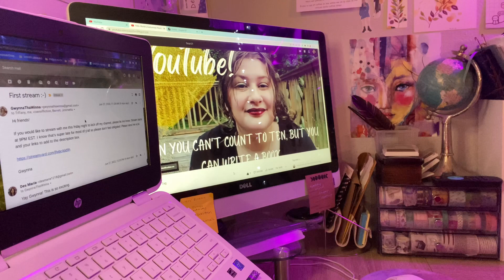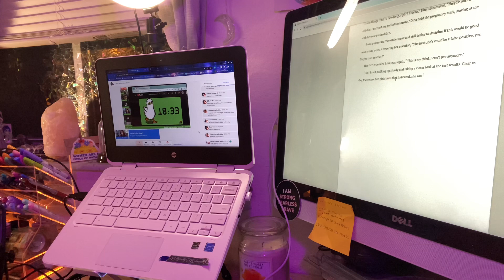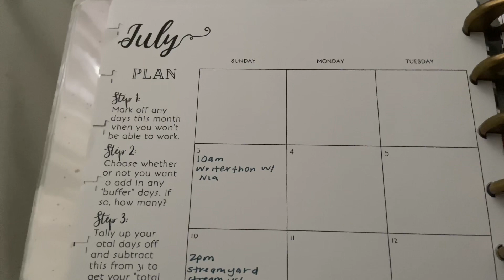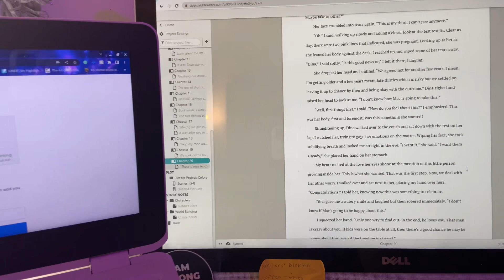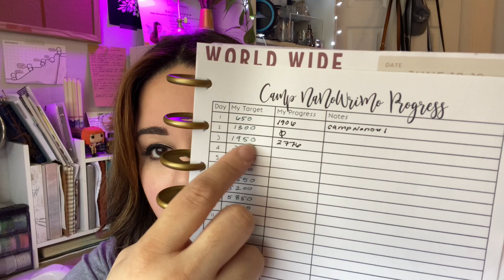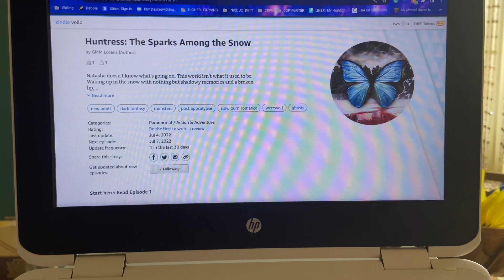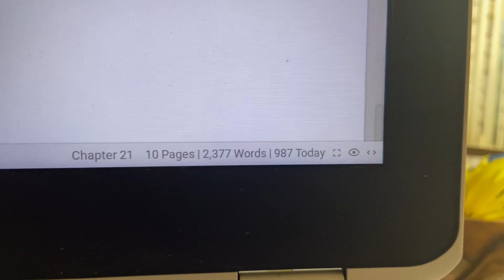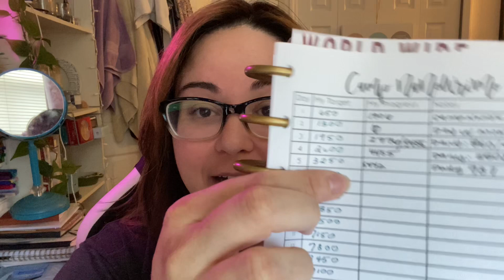Camp NaNoWriMo Chronicles | July 2022 VLOG Episode #1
It's Camp NaNoWriMo friends! It's my first year doing a Camp NaNo and luckily, I'm feeling prepared. This vlog, I chronicle the first 5 days of Camp NaNo where some days were writing days, others were not, the national holiday gave us a day off, and more livestreams occurred.

I'll be vlogging my experience all month long and will post weekly videos on Wednesdays. Thanks for coming along and keeping me accountable.